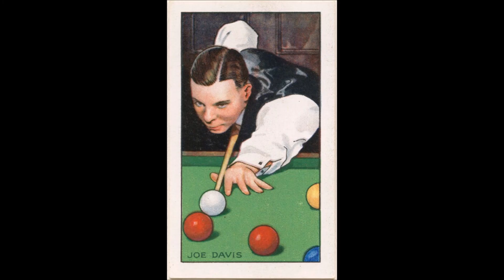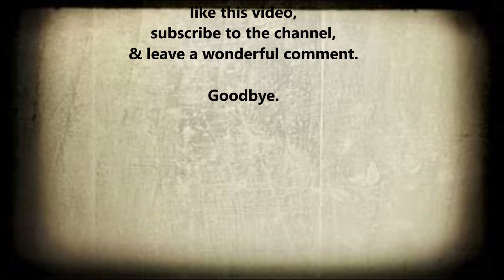A Winners World: 1935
Episode 6.